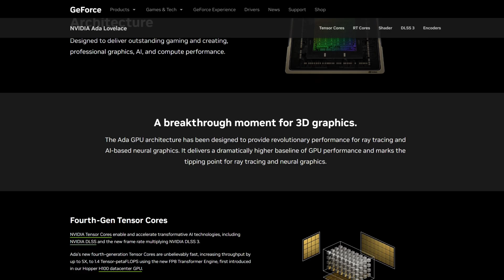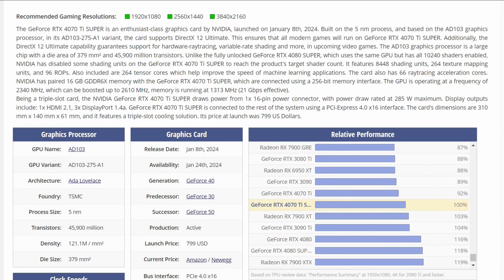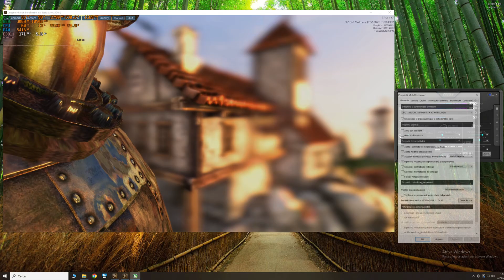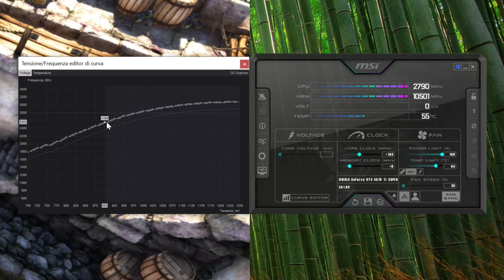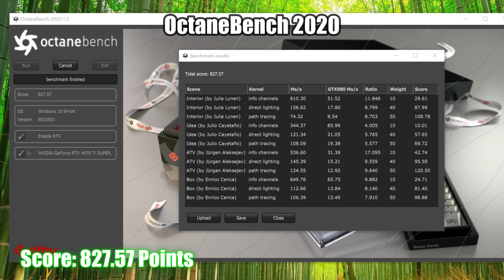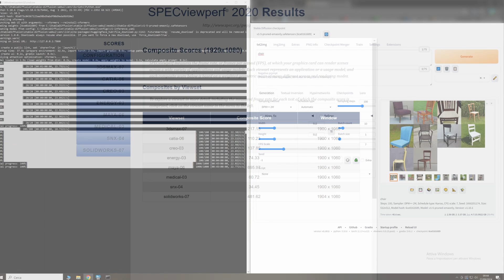Una "Super" GPU a Prezzo Contenuto: Nvidia RTX 4070 Ti Super Manli Gallardo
Questa volta mettiamo alla prova una GPU Nvidia di fascia abbastanza alta: la RTX 4070 Ti Super in customizzazione della Manli. La testeremo in 11 giochi recenti, ognuno con due preset grafici diversi, e in vari benchmark di produttività.  Inoltre vedremo anche come fare UNDERVOLT su questa GPU così da risparmiare 60W circa e 10 gradi in meno!

Acquista la RTX 4070 Ti Super su Amazon

0:00 Intro: La GPU Nvidia con un nome Meme
1:49 Specifiche Tecniche
4:29 Custom in Questione
5:25 Piattaforma di Test
5:55 Tutorial Undervolt e Risultati
7:12 Cinebench 2024
7:23 Blender Opendata 4.0
7:33 V-Ray 6 CUDA e RTX
7:44 Octanebench 2020
7:54 SPECviewperf 2020
8:04 StableDiffusion
8:15 Control
8:36 Alan Wake 2
9:07 Death Stranding
9:29 Fortnite C5 S4
9:50 God of War
10:12 Cyberpunk 2077
10:33 Resident Evil 4 Remake
10:54 The Finals
11:17 Black Myth Wukong
11:38 Age of Mythology Retold
12:00 Final Fantasy XVI
12:31 Considerazioni Prestazioni Produttività
13:03 Considerazioni Prestazioni in Gioco
14:50 Consigli per l'acquisto: aspetto o compro ora? + Alternative
16:52 Conclusioni